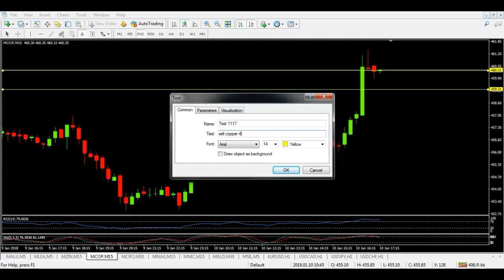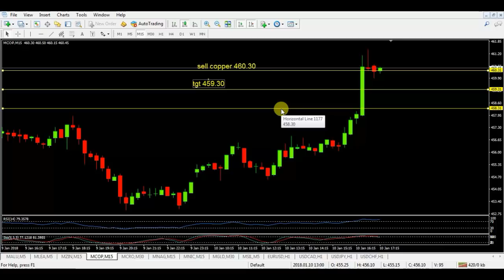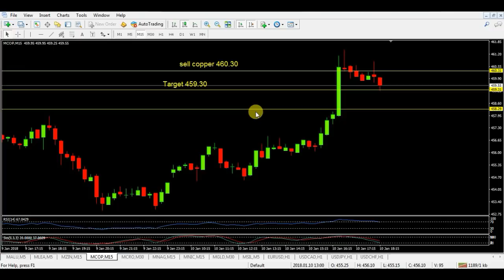Commodity Market : Copper Rs.1000 Profits in Few Minutes - Supper Tricks - Watch it LIve